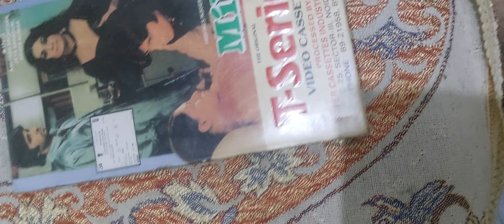vhs video cassettes t series original vhs not for sale personal collection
vhs